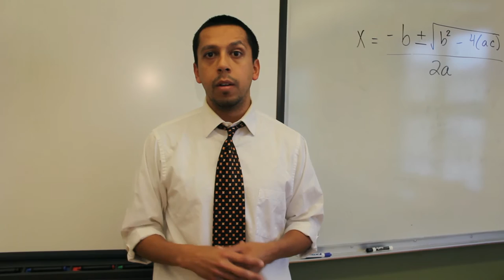Financial Advice For BVT Seniors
Some of the Faculty of Blackstone Valley Tech give some direct advice to the senior class on managing their finances after graduation.